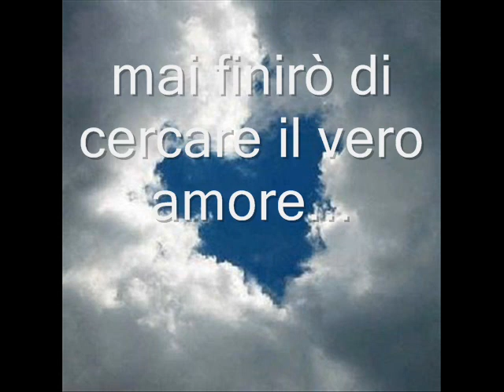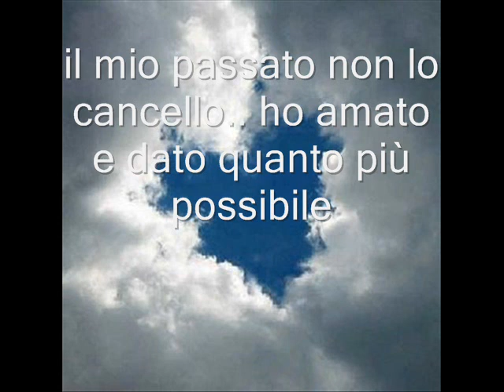tu come il sole.wmv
la più bella canzone dell'album Terraferma di Max del 2011